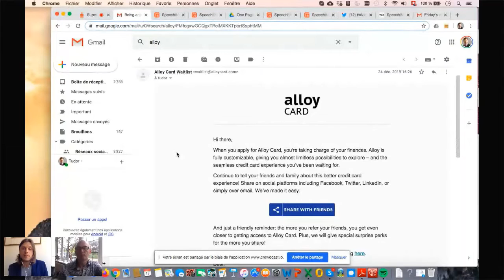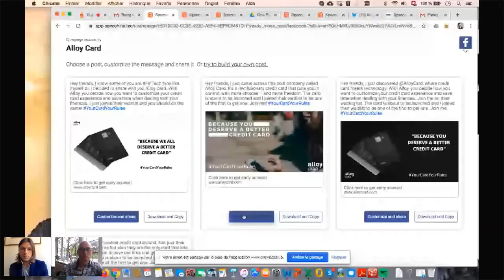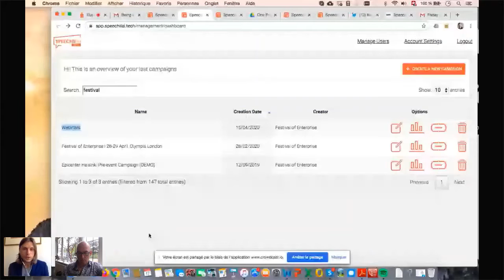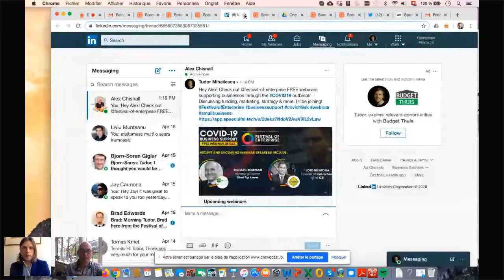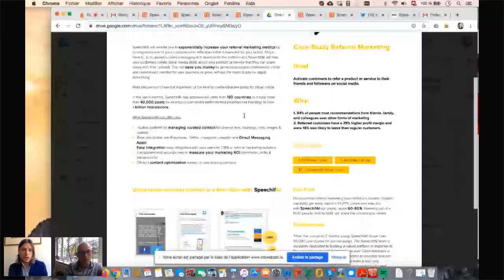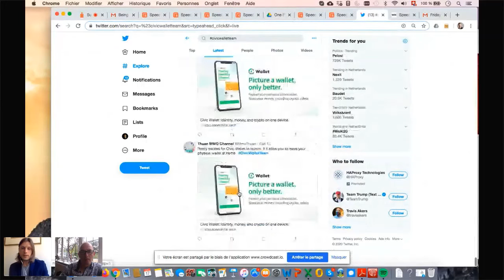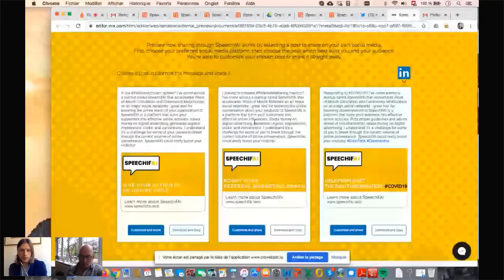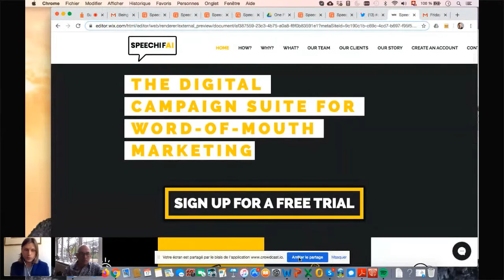How to supercharge your online brand during COVID-19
Responses to COVID-19 have increased the volume of online conversation. It can be difficult for businesses to break through, when a strong online presence has never been more important.

SpeechifAI can boost your visibility by turning every one of your customers into effective social media influencers.

This webinar will show you how you can maximise your referral marketing metrics – generating organic impressions, clicks, and conversions! – without paying for digital advertising.

While word-of-mouth marketing isn’t able to happen face-to-face, SpeechifAI makes it happen online.

Speaker:
Tudor Mihailescu
CEO & Co-founder
SpeechifAI

I am the CEO & Co-Founder of SpeechifAI Inc.- the tech company on a mission to help people talk about what they love on social media. In recognition for my impact on the digital communications field, I was nominated on the Forbes Europe 30 under 30 list in Law and Policy in 2017, and Forbes Romania 30 under 30 list in 2018. I am active in the entrepreneurship and media communities as a TEDx speaker, One Young World Peace ambassador, juror for the European Youth Award and a member of the National Press Club in Washington D.C.